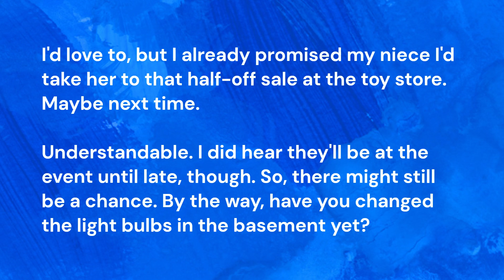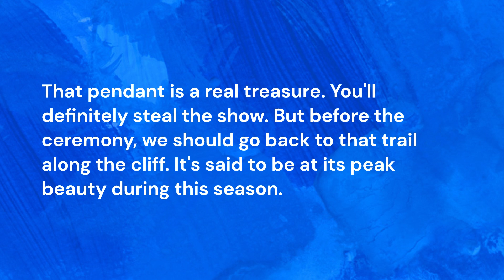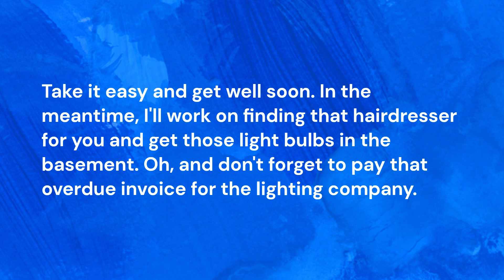【Learn TOEIC vocabulary with conversation】Trailside Adventures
The meanings of each word in this conversation are here.

Trail: A path or track for walking, hiking, or biking in nature.

Cliff: A steep rock face, especially at the edge of the sea or a river.

Binoculars: Optical instrument with lenses for both eyes, used for viewing distant objects.

Migration: The regular movement of animals from one region or climate to another, often for breeding or feeding.

Choreographer: A person who creates and arranges dance sequences and movements.

Autograph: A signature, especially of a famous person, usually given to fans.

Ride: A journey or trip, especially in a vehicle or on horseback.

Express Train: A fast and direct train service with fewer stops between major stations.

Light Bulb: A device that produces light from electricity; a bulb-shaped glass enclosure containing a filament or LED.

Peak: The pointed top of a mountain or hill.

Chairperson: The person responsible for leading a meeting, committee, or organization.

Courier: A person or company employed to deliver messages, packages, or mail.

Basement: The lowest floor of a building, often partially or entirely below ground level.

Wouldn't you rather: A phrase used to suggest a preferable alternative or choice.

Throat: The passage inside the neck that leads from the mouth and nose to the stomach and lungs.

Sore: Painful or aching; affected by physical discomfort.

Invoice: A document issued by a seller to a buyer, detailing the items sold, their quantities, and prices.

Undergoing: Experiencing or undergoing a process, change, or procedure.

Hairdresser: A person whose occupation is to cut, style, and care for people's hair.

Fossil: The preserved remains or traces of ancient organisms, often found in rock layers.

Award-winning: Having won a prize or recognition for excellence in a particular field.

Tune in: To adjust a radio or television to a specific station or program.

Redeem: To exchange or convert something, such as points or coupons, for a reward or benefit.

Lighting: The equipment, devices, or systems used to produce light in homes, buildings, or outdoor spaces.

I hope this video is useful for your learning English.
Use it for listening, shadowing, and reading!